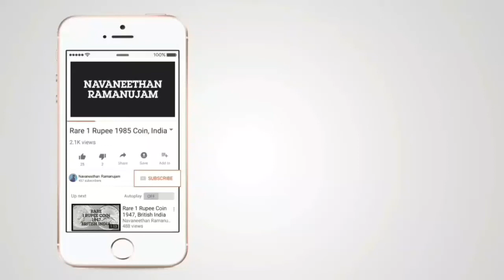New 10 Rupees Fancy Bundles at NNE 2018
The New 10 Rupees Bank Note Fancy Bundles which are difficult and rare to find were found at NNE 2018.

The National Numismatics Exhibition / NNE 2018 is the Asia's Largest Exhibition of Coins, Stamps and Notes. The event was held from 23rd Feb  to 25th Feb 2018 and you might have experienced it if you have visited at Shikshak Sadan, Bengaluru.

Look into my channel for more videos of the exhibition.